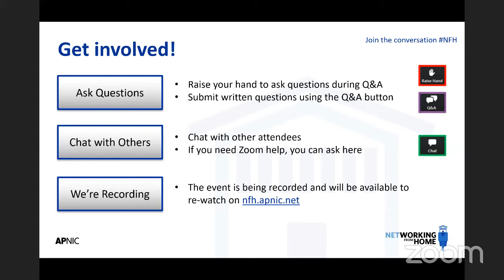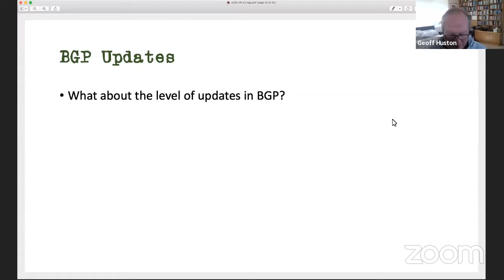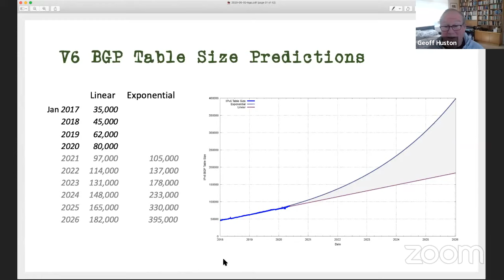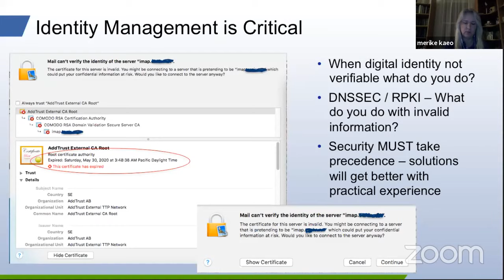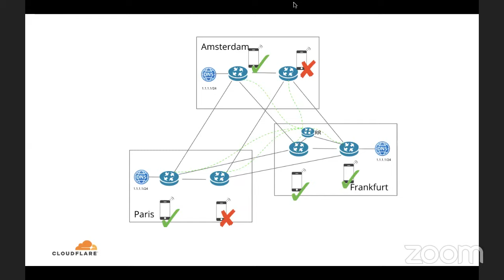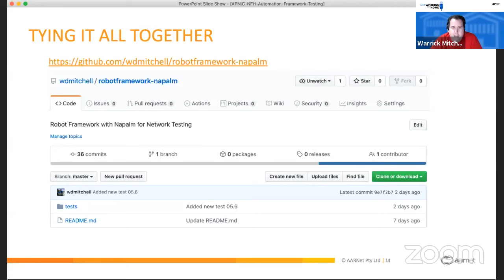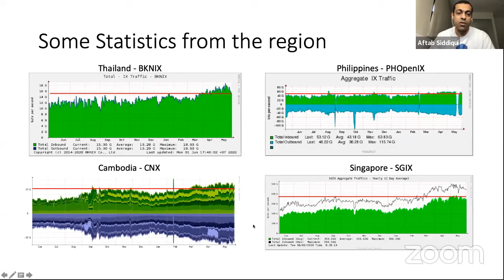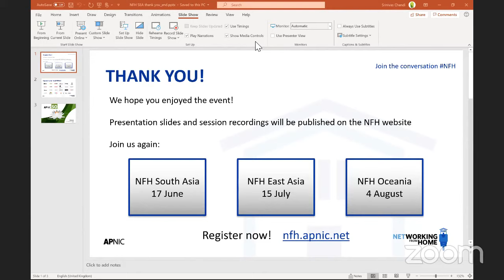APNIC NFH South East Asia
Networking from Home is a new virtual event initiative to provide a place for technical folk in the region to share their experience and expertise with their peers, just like they would at a NOG event